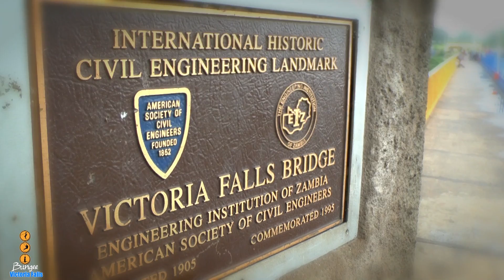Kisila doing the Slide, Bungee jumping & Swing in Victoria falls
Climbers aim for the summit because it is there. Bungee jumpers dive off the top because they aren't all there.”